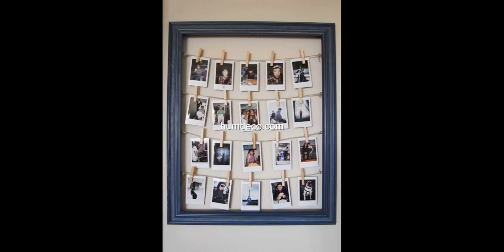35+ Cute Diy Home Decor Crafts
35+ Cute Diy Home Decor Crafts

This video is a photo slide about Cute Diy Home Decor Crafts.